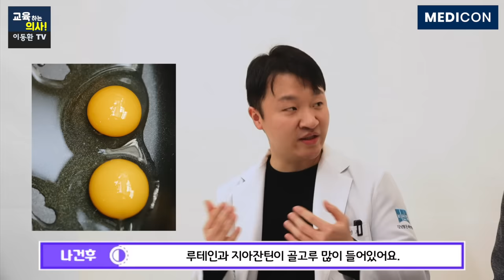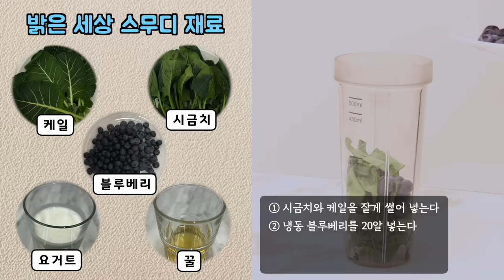눈 영양제 말고 이거 드세요. 침침한 눈 번쩍뜨이는 눈건강 베스트 음식 5가지.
침침한 눈이 번쩍뜨이는 눈건강 베스트 음식 5가지. 노년의 침침한 눈 밝아지는 음식. 눈영양제대신 이걸드세요. 안과의사가 먹는 이것,  소개해 드립니다.
00:00 나건후원장님 소개와 '눈에 좋은 5가지 음식' 주제 소개
01:03 눈은 좋은 식재료 5가지 중 첫 번째와 두 번째 음식 소개
01:24 루테인과 지아잔틴의 역할
03:14 눈에 좋은 세 번째 음식은?
04:20 비빔밥이 안구 건강에 좋은 이유
04:35 눈에 좋은 네 번째 음식은?
06:37 눈에 좋은 다섯 번째 음식은?
08:02 눈에 좋은 스무디 만들기
○본 영상은 메디컨에서 제작지원해 주셨습니다